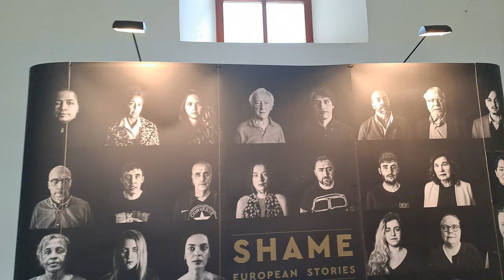2023-12-03 LJUBLJANA, Narodno svetišče Sv. Jožefa